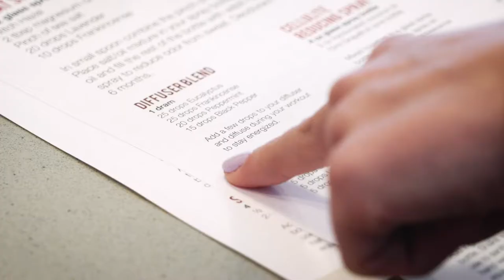Essential Living Kits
These easy class kits are the perfect way to host an essential oil class! Includes table tents, instruction sheet, worksheets, stickers, recipes, and more.